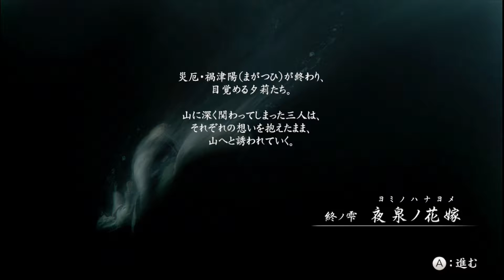#22【零～濡鴉ノ巫女～】和風ホラー／女性実況【まなと】